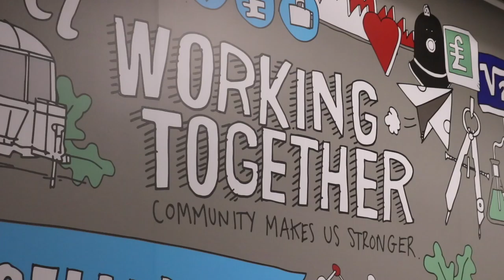Hertfordshire Beacon Film Festival Trailer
Beacon - Hertfordshire's Victim Care Centre - is holding its first film festival, celebrating victims and survivors' journey.

Oaklands College students from Hertfordshire have produced films, and an international category has attracted more than 1000 submissions.

Here's the story behind the event.